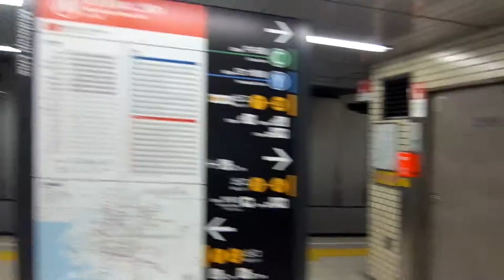2016.6.5 大阪市交通局10A系 1121F 1987年3月製造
動画説明

電車　大阪市交通局10A系1121F

大阪市交通局10A系＃ 1121F